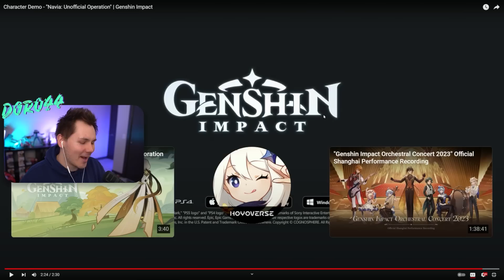Character Demo - "Navia: Unofficial Operation" REACTION | Genshin Impact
Character Demo - "Navia: Unofficial Operation" is out for Genshin Impact and IT'S SO GOOD!!
▼ EXPAND ME ▼